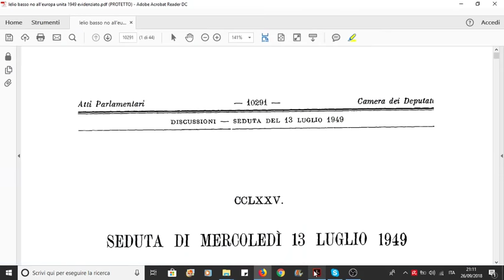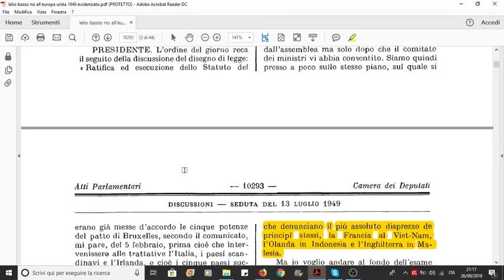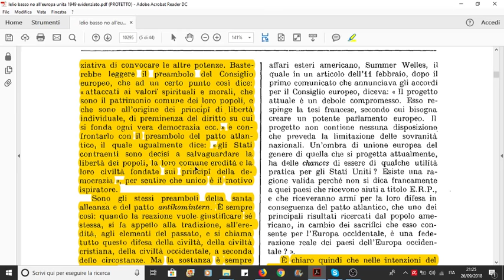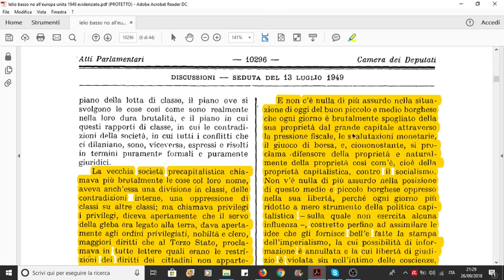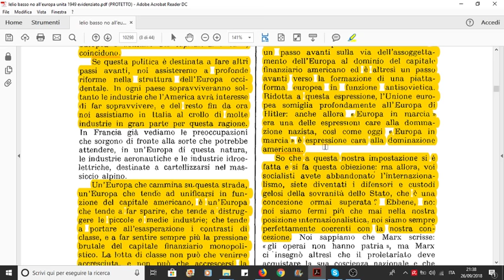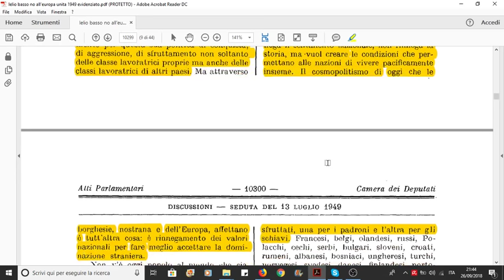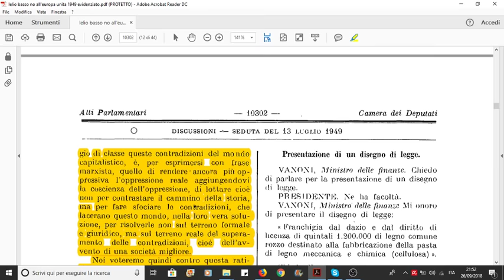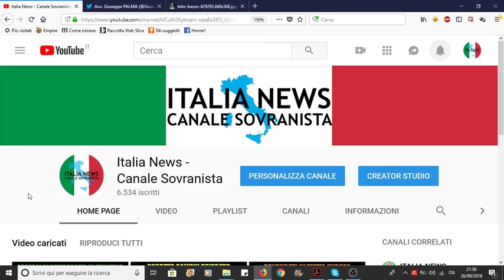1949: le PROFEZIE sull'Unione Europea di Lelio Basso | avv. Giuseppe Palma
Lettura di un importantissimo documento storico della prima legislatura, risalente al 13 Luglio 1949, commentato dall'avvocato Giuseppe Palma. Lelio Basso, socialista e padre costituente, aveva previsto esattamente cosa sarebbe successo con l'allora nascente unione europea, già 69 anni fa...

Una citazione su tutte di Lelio Basso: "ogni passo avanti che si fa verso questa cosiddetta unione, è un passo avanti sulla via dell’assoggettamento dell’Europa al dominio del capitale finanziario americano (...) Ridotta a questa espressione, l’Unione europea somiglia profondamente all'Europa di Hitler."

PS Congratulazione a Marcello Foa, che è ufficialmente il nuovo presidente RAI